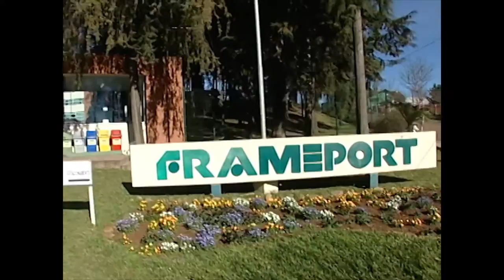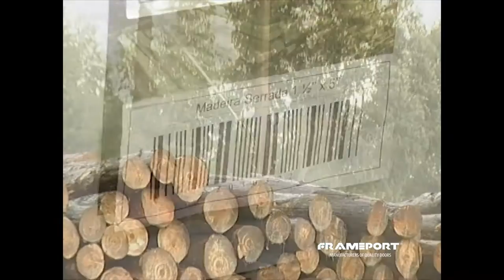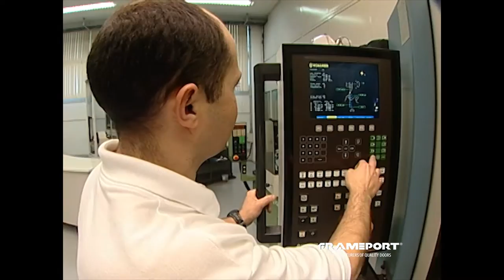Frameport Video English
Frameport America Launch Video